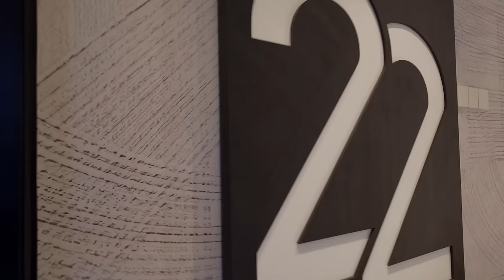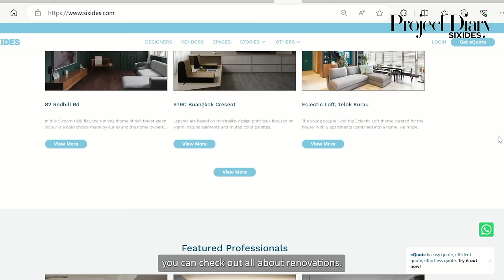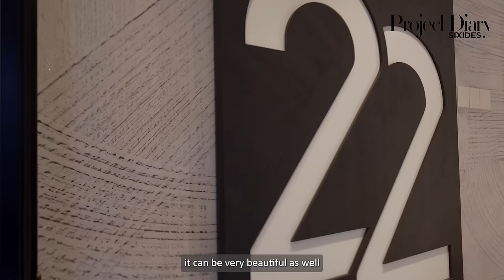Dasmond Koh's Minimalist Home - Project Diary Ep05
For those who know Dasmond, he likes white colour, in his clothes, his cars and even for his home. However, in an interior space, especially for a home, white can be cold and septic looking. Hence when @TheOrangeInterior got assigned as the designer for this celeb home, the designers decided to add some detailing and "textures" into the design to add variety and make the room spacious and cosy looking at the same time!

This is Project Diary - Dasmond Koh's home reveal!

SIXiDES was established by a team of interior designers with over 20 years of experience. Our goal is to provide homeowners with a platform that utilizes technology and straightforward approaches to ease the concerns often associated with home renovations. At SIXiDES, we believe that homeowners should have access to better solutions for their home improvement needs.

SIXiDES as an online tool
With SiXiDES, you can easily research and qualify designers, browse inspiring content, and use our proprietary AI technology to get instant renovation quotes without the hassle of meeting with a salesperson.

Our platform offers a wealth of resources to help you make informed decisions about your renovation project. You can explore a wide range of design styles, view the work of top designers and vendors, and take advantage of our simple-to-read badging system to assess their capabilities and credentials.

Our Processes
SiXiDES streamlines the process of finding the right designer for your project. Our platform allows you to filter designers based on their specialties, preferred themes, and budget, and view their portfolios to get a better sense of their style and capabilities. Once you've selected a designer, you can begin your renovation journey with the help of our project management software, which provides an audit trail for even the most complex renovation projects.

The Only Platform That Is With You All The Way!
With SiXiDES, you'll have a partner for every step of your renovation journey. Our team is passionate about helping you achieve your beautiful and functional home, and we're committed to providing expert guidance and support from start to finish.

Join the SiXiDES community today and experience the difference that comes with working with a team that truly knows spaces. Let us help you bring your vision to life and create the home of your dreams.

✅ Get an instant quote (use equote)
✅ Browse our directory or verified interior design firms (use Designers)
✅ Read or watch, we have made content, specific to the niche of interior renovation (click on stories)
✅ Start the journey with us (Begin with equote, register an account and begin the reno-journey with us!)